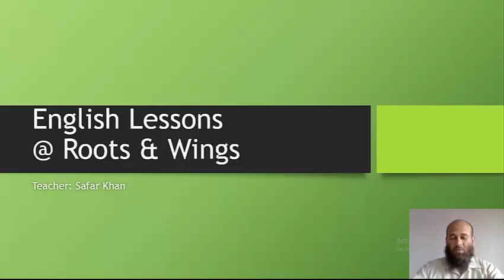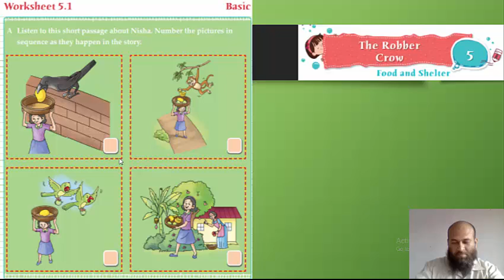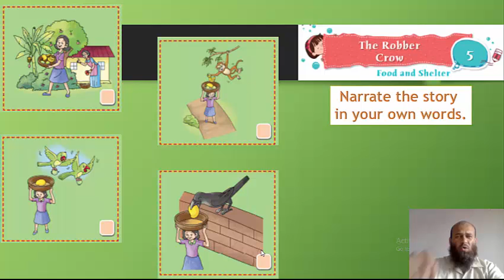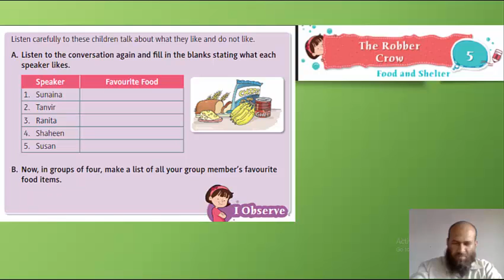Gr 2 Ch 5 Listen to a story Application Book Worksheet 5 1